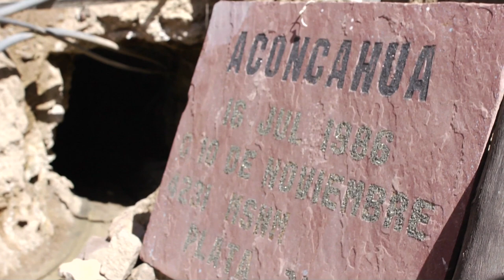El trabajo infantil en una de las minas de Bolivia más peligrosas del mundo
VÍDEO: Pedro Bujalance, de UNICEF, informa sobre unos jóvenes niños bolivianos que trabajan en una de las minas más peligrosas del mundo.

POTOSÍ, Bolivia, 11 de junio de 2011. La vida de Agustin Leandro, de trece años de edad, gira en torno a la minería. Vive en una choza justo a la entrada de un pozo minero en la famosa mina de Cerro Rico, en la ciudad de Potosí, donde trabajó dos difíciles años cavando en busca de minerales desde los nueve años.